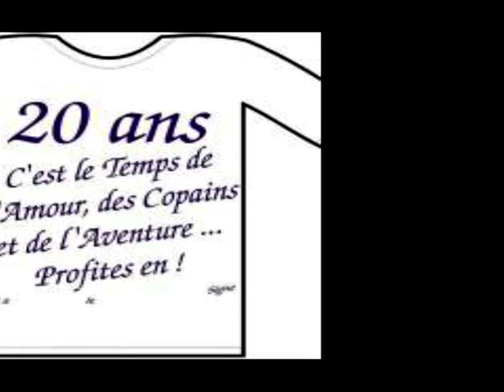20 ans Sébinou :)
Joyeux Anniversaire Séb'